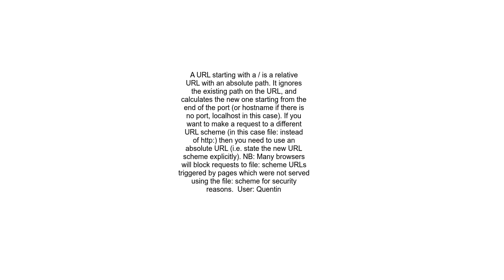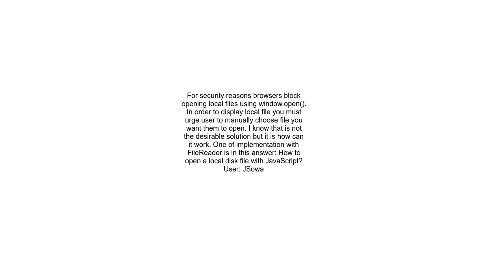window open for local file path